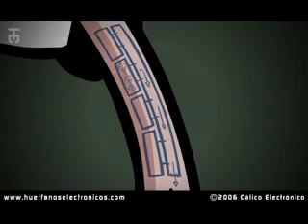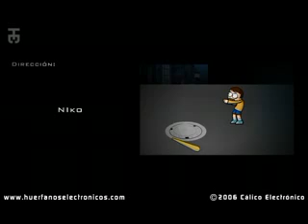Calico Electronico - Los niños mutantes (1º Tmp, cap 4)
Producido por Nikoanimation.com

Categoría:  Comedia